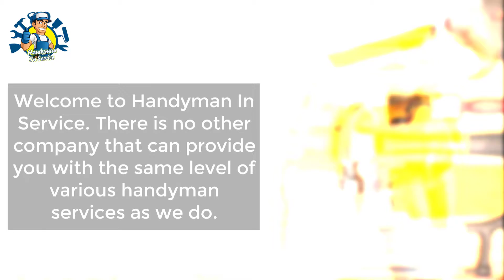Handyman In Service || Decks installation || Fences & Gates Installation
Welcome to Handyman In Service. There is no other company that can provide you with the same level of various handyman services as we do.

We offer excellent handyman services for:
1. Decks
2. Fences & Gates Installation
3. Bathroom Remodeling
4. Flooring
5. Ceiling & Wall Painting
6. Drywall Services
7. Door Installation and many more.

With an outstanding experience of more than 40 years, we serve the area with excellent and efficient services.